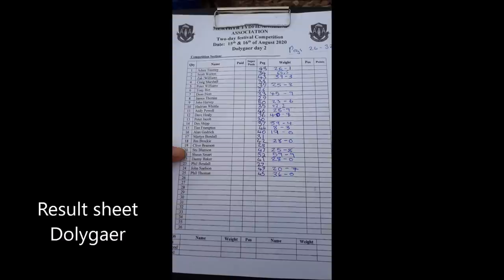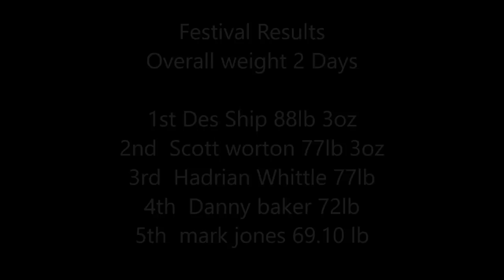Clive Branson Fishing Vlogs A 2 Day weekend Festival In Merthyr Tydfil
This weekend I do something different I was invited to fish a 2 day Festival on a two huge Reservoirs in South Wales Welsh Gods Country. Pontsticill and Dol y Gaer near Merthyr Tydfil. Mainly Feeder fishing Lets see how I get on.